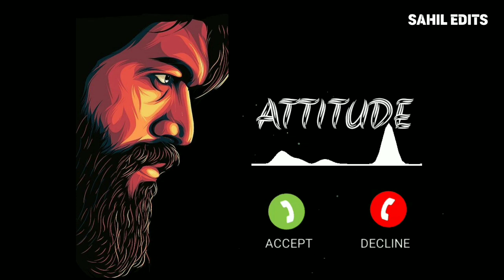Attitude Ringtone Bgm Boy Attitude Ringtone New Ringtone 2023 Bad Boy Ringtone Viral Ringtone